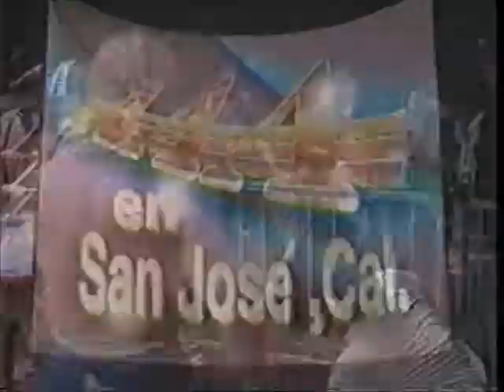Eddy Guerrero/Fuerza Guerrera/J Estrada vs Blue Panther/El Mexicano/Máscara Sagrada (AAA 11/13/93)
Taped in San Jose, CA